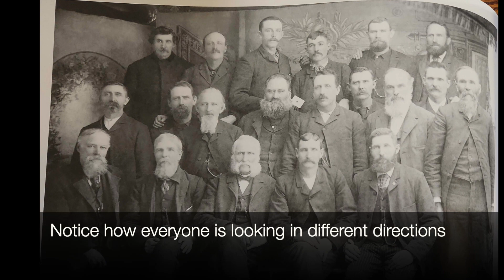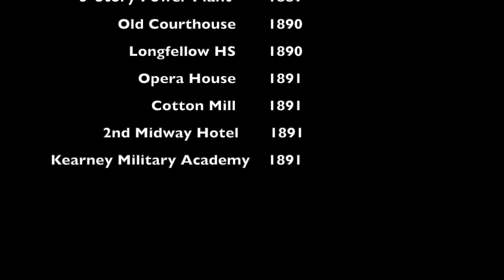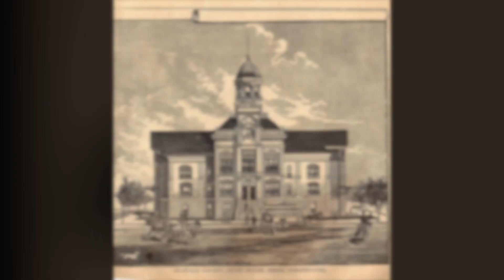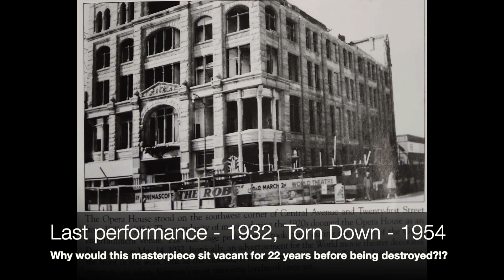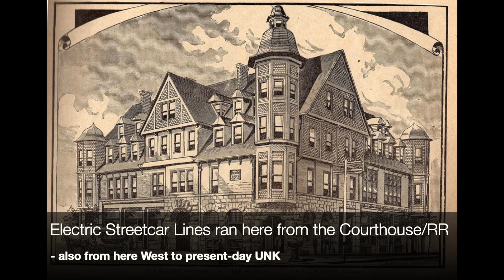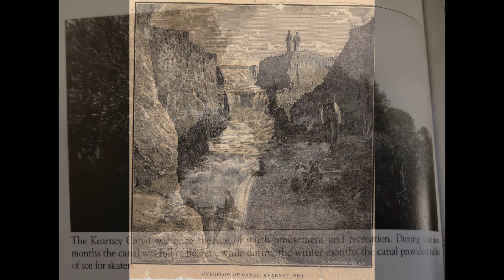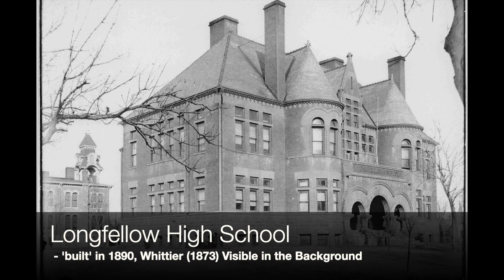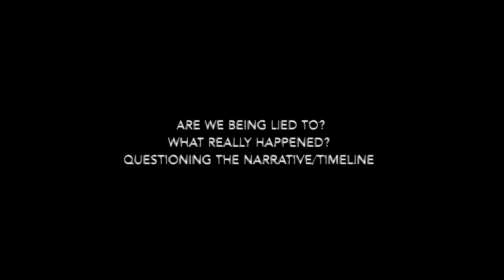Kearney, Nebraska - The "Midway City" Unveiled - Pt. 2 - 1889-1893 - Kearney's UNBELIEVABLE BOOM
Kearney - The "Midway City" - Unveiled
Trailer - Pt. 2
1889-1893 - Kearney's UNBELIEVABLE Economic Boom

Buildings reportedly built between 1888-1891:
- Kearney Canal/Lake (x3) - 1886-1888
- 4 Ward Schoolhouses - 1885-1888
- First Midway Hotel - 1888
- Old City Hall (Castle) - 1889
- 3-Story Power Plant - 1889
- Old Courthouse - 1890
- Longfellow HS - 1890
- Opera House - 1891
- Cotton Mill - 1891
 - 2nd Midway Hotel - 1891
- Kearney Military Academy - 1891

And let's not forget the George Frank Mansion which was Kearney's Biggest and most ELITE residence being one of the first homes W of the Missouri River to be wired for ELECTRICITY.  The Frank Mansion along with its underground tunnels still exist today on the present-day UNK West Campus.  I didn't feature it in this video as it deserves its own video in of itself.

Beauty
The Frank Museum is built in the Richardsonian Romanesque Shingle style. It is constructed of Colorado Red Sandstone mined from Wyoming and contains 7 of the original 10 fireplaces complete with tiles imported from Holland, hand carved oak wood work, and a beautiful stained glass window.

History
The popular local architect George William Frank, Jr. designed the Frank House in 1886 as a gift for his parents. George Frank, Sr. and his wife, Phoebe, lived in the home until 1900 after George lost his financial standings in The Panic of 1893, a nationwide financial epidemic. It was one of the first houses west of the Missouri River to be wired for electricity during its initial construction (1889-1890) and featured steam radiators and indoor plumbing. After exchanging ownership numerous times, the house was purchased in 1907 by Ole and Georgiana Grothan, a husband and wife medical team who converted the house into the Grothan Elmwood Sanitarium. Ole was a Nebraska State Senator who represented this district in the early 20th century. In 1911, after Ole and Georgiana finalized their divorce, the Frank House was sold to the state of Nebraska and became part of the Nebraska State Tuberculosis Hospital where it was used as living quarters for the hospital’s staff until 1971. At that same time, the hospital grounds were acquired by Kearney State College, now the University of Nebraska at Kearney. In 1973, the home was placed on the National Register of Historic Places and now stands as an integral part of the university and a testament to Kearney's rich history.

Featuring:
- The Kearney Canal - 'completed' in 1886
- 3 more man made lakes once existed, only Kearney Lake and Cottonmill remain
- 3-story Power Plant - 'built' in 1889
- Provided 10,000 HP of Hydroelectricity to power things like Electric Streetcars that ran from the Courthouse to Hwy 30 and down to present-day UNK

- Electric Streetcars - used for less than 10 years before discontinued...WHY?!?

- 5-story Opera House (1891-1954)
- 'built' in 1891
- The 'Most imposing structure between Omaha and Denver'
- Heated by steam, lit by electricity, had perfect acoustics
- Also Housed: Kearney National Bank, Dept store, Billiards Hall, Saloon, Dentist, Doctor, Lawyers
- "Notable performances speeches over the years: William Jennings Bryan, Buffalo Bill Cody, Harry Houdini, John Philip Sousa, Lionel Barrymore, Carrie Nation and George Cohen"
- Bands often played from the balcony above the center
- Carved stone columns near entrance now sit on Trails and Rails Museum grounds
- last stage performance was in 1932
- Why would this masterpiece sit empty for 22 years before being torn down for "progress" (a one story furniture store)

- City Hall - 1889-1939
- looks like another Castle
- looks old
- torn down during the Great Depression as a WPA Project despite much Public objection
- Housed the Fire and Police Departments also

- The second trailer that I've made of 3-5 that I will do to try and pinpoint/highlight various topics of my upcoming in-depth docu-series on the Lost History of Kearney, NE.

I begin to highlight several  of the 30+ topics that deserve their own full-length in-depth video that I hope to bring you over the coming months.

Sources:
- Kearney Memories: A Pictorial History of the mid-1800s through the 1930s - Kearney Hub
- Images of America - Kearney
Calvin T. Ryan Library - UNK

ETC (ran out of room for the rest)